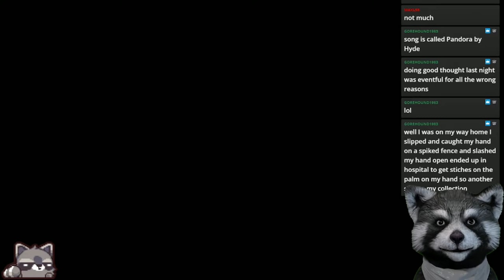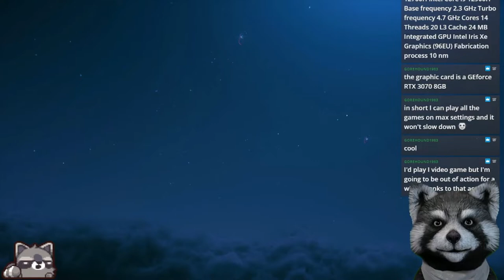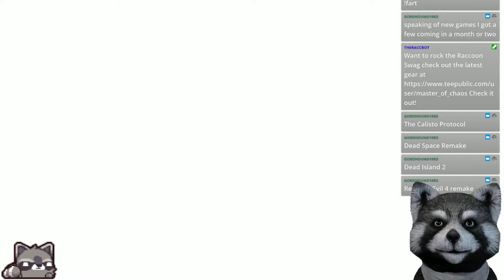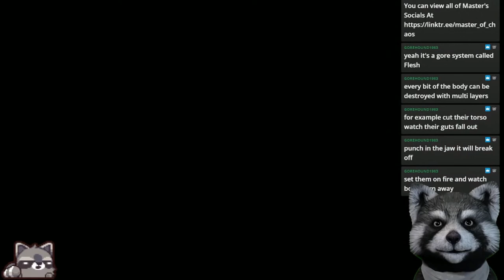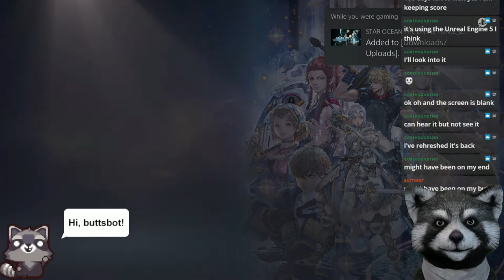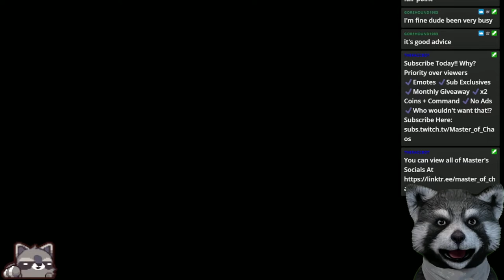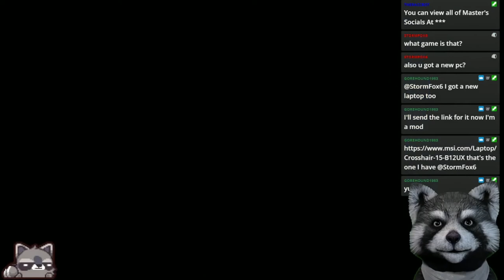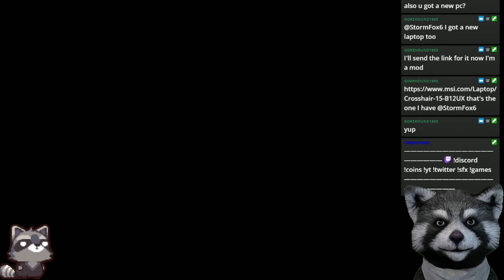Star Ocean: The Divine Force - Twitch Gameplay